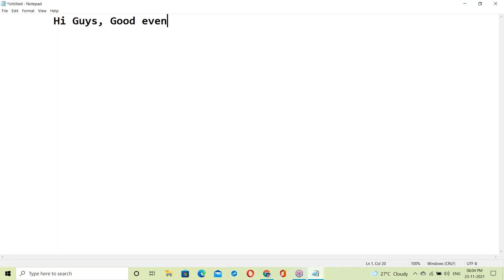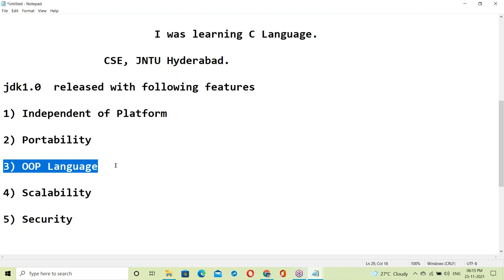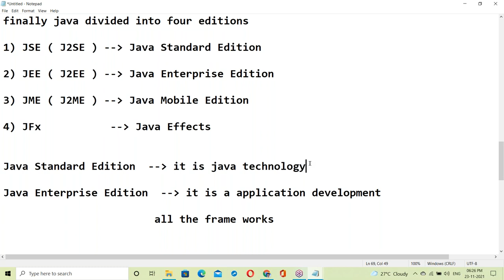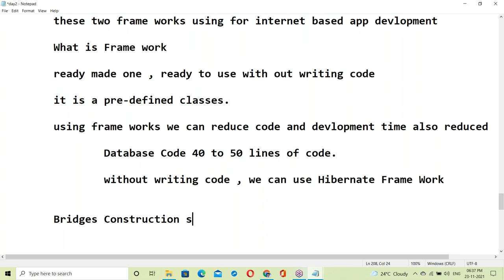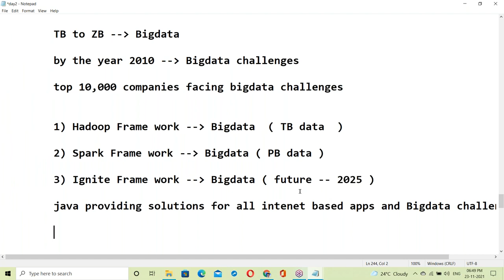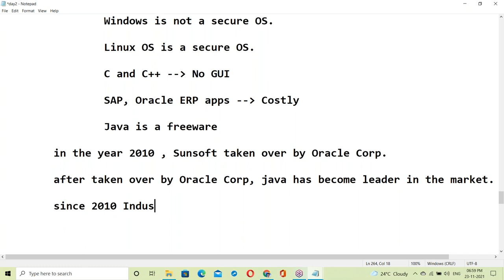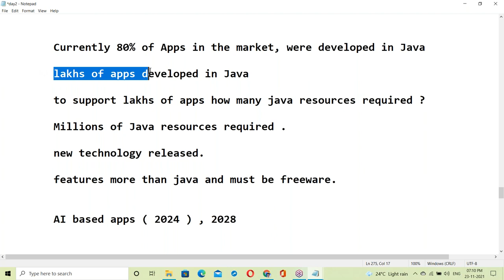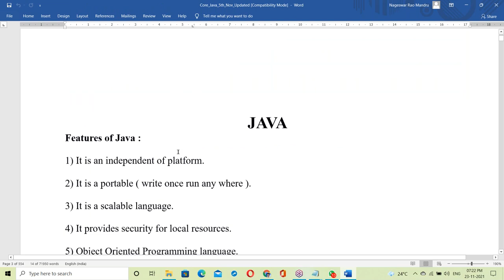CORE JAVA tutorials || Demo - 2 || by Mr. Nageswar Rao On 23-112021 @6PM IST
java
Core Java By Nagoor babu
Core Java
Durgasoft Java
learn java
understanding java
java lessons
java lectures
java tutorial
java tutorial by durga sir